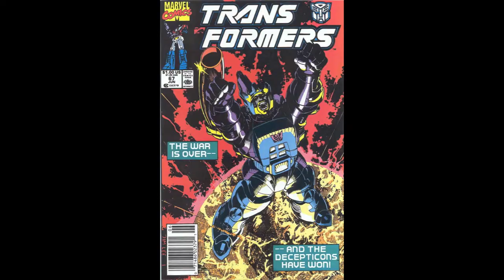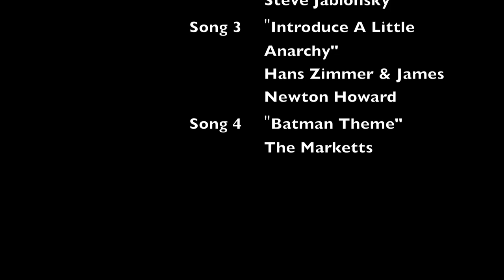Music in Adaptions of Comic Books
A look at how music allows us to know comic books.